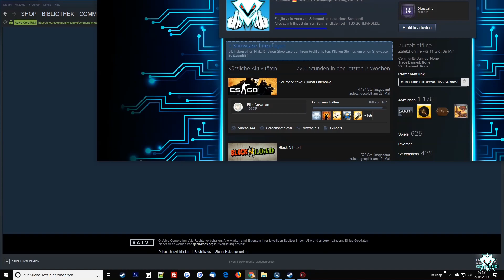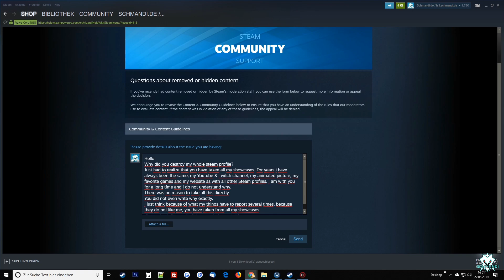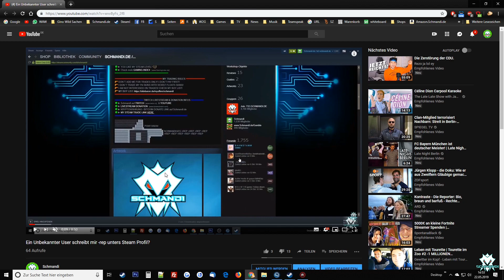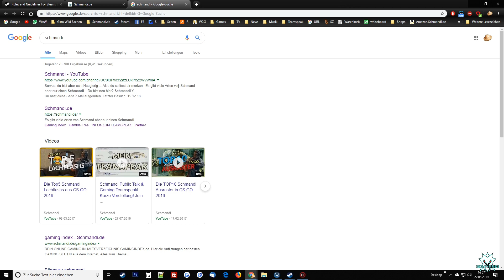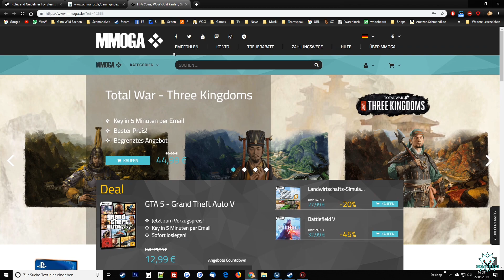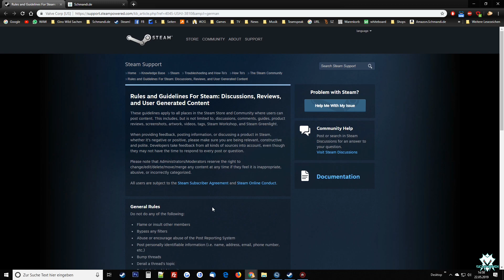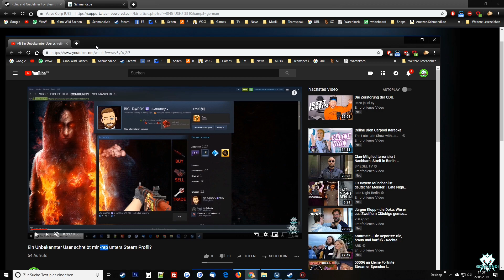Der Steam Community Support löscht einfach mein Steam Profil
Steam erlaubt sich wieder alles.. Der Steam Community Support löscht einfach mein Steam Profil. Ich bin seit Jahren bei Steam aktiv & habe seit Jahren das gleiche Steam Profil mit Links zu meinem Skinbaron, Donation, Website, Youtube & Twitch Kanal.
★ Spiele Günstiger ✪ Free Games und Co. ✪ Mitspielen? Mitreden? Neue Mates finden: ► Join: ts3.schmandi.de

Wann ich Livestreame erfährst du per Follower als Erstes! Lass uns mehr werden und coolere und bessere Sachen machen! Hilf mit.
Verschiedene Giveaways gibt es auch im Teamspeak, Twitch, Insta & auf meiner Webseite. Supporter durch Partnerlinks benutzen, Donater, Youtube Member oder Subscriber bekommen mehr & besondere Vorteile auf unserem Teamspeak! Komm vorbei.

Alle meine Donates & Umsätze nutze ich ausschließlich für die Optimierung meine Community Dienste, Videos, Equipment und Giveaways! Wer was benutzt darf sich direkt Persönlich melden & bekommt auf unserem Teamspeak Vorteile!

✪ Da ich immer wieder gefragt werde mit welchen EQUIPMENT ich den Arbeite und was ich genau benutze gibt es hier meine komplette Equipment Auflistung:
• Meine Tastatur
• Meine Gaming Maus

✪ Check die DJ Gino Wild Gratis 80 Minuten Non-Stop Party Mixtapes zum Online anhören

✪ Check Schmandi´s Soundboard Jingles & Sounds zum direkt anhören im Online Soundboard oder Gratis Downloaden!

Generelle Infos:
Gambling ist erst ab 18 Jahren erlaubt!
Gambling dient hauptsächlich zur Unterhaltung.
Spielt nicht mit euren liebsten Skins, wenn dann mit Skins für welche ihr keine Verwendung mehr habt. Glücksspiel kann süchtig machen! Mehr Informationen =

Kommt über einen solchen Link ein Einkauf zustande, werde ich mit einer kleinen Provision beteiligt. Für Dich entstehen dabei keine Mehrkosten. Auf den Preis oder unsere Wahl der Empfehlungen hat das keine Auswirkung, wobei die Angebote nicht notwendigerweise dem niedrigsten Preis auf dem Markt entsprechen.